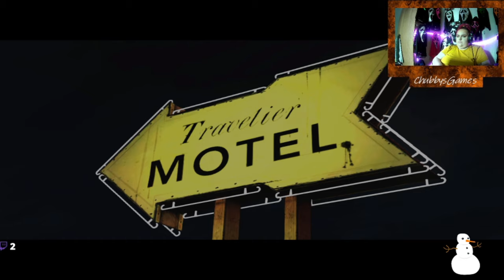The pharmacy isnt safe anymore - The Walking Dead Series One - Days Gone By Pt 2